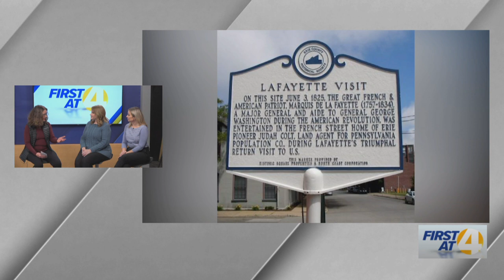Jefferson Educational Society's Winter Schedule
Angela Beaumont, Director of Operations at the Jefferson Educational Society discusses the winter schedule.